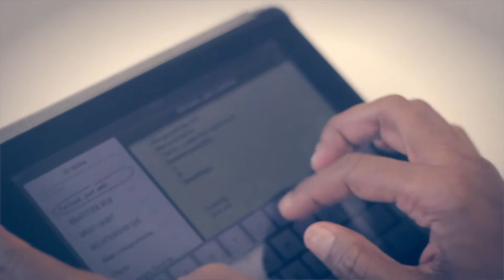Lanz Pierce - "What You Do That For"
Written & Directed by: Lanz Pierce
Produced By: Marco Dane  -
Follow @Lanzpierce on Twitter/Instagram